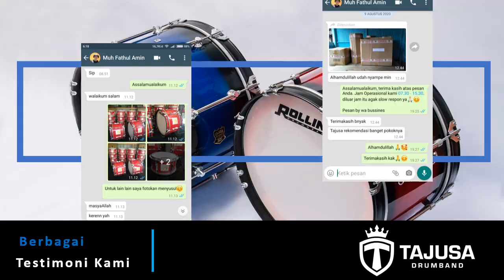Tajusa Drumband || Slempang dan evolet Pasukan Kokam Muhammadiyah Nitikan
Produsen dan pembuat Slempang dan evolet